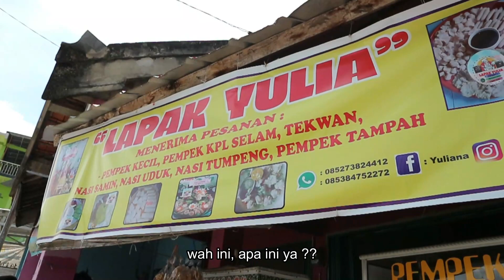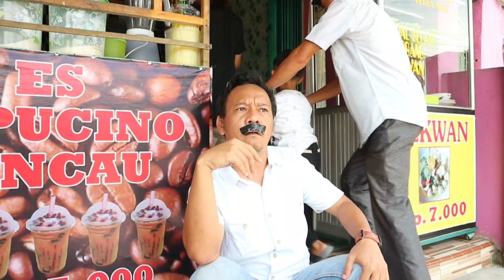Sketsa Lucu - Papa Atok Mencari Kicap Eman Part 3 (Papa Atok Musuh Besarnya Youtuber)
disini papa atok kesel mencari kicap eman karena belom ketemu tapi pas dijalan papa atok ketemu dengan .

Kicap ChaneL mengajak anda untuk menghilangkan penat dan bisa tertawa sampai GiLa